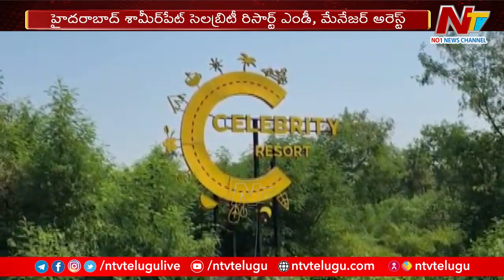Hyderabad Shamirpet Celebrity Resort MD, Manager Arrest | Ntv